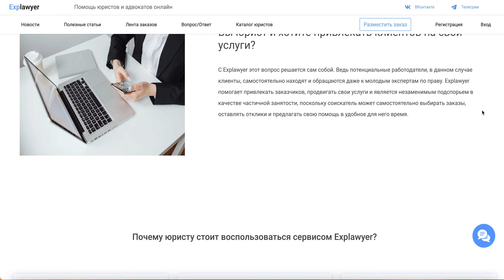Интернет-портал юридической помощи Explawyer. Юрист онлайн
Интернет-портал юридической помощи Explawyer. Юрист онлайн Explawyer - это уникальная платформа талантливых юристов-фрилансеров, предоставляющих юридические онлайн услуги по всей стране. Здесь вы сможете получить любую юридическую поддержку, будь то консультация или составление различного рода правовых документов.

Дистанционная коммуникация посредством онлайн сервиса существенно экономит время, найти подходящего эксперта правовых вопросов можно в любое удобное время, без разъездов по офисам и отделам.